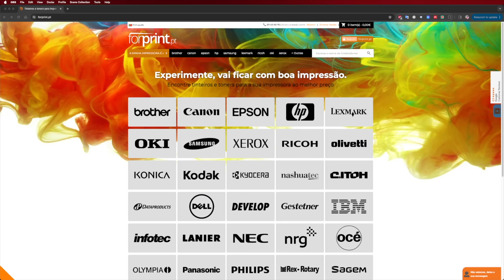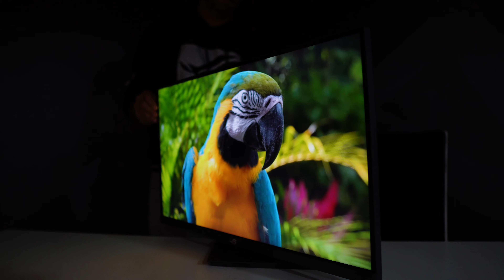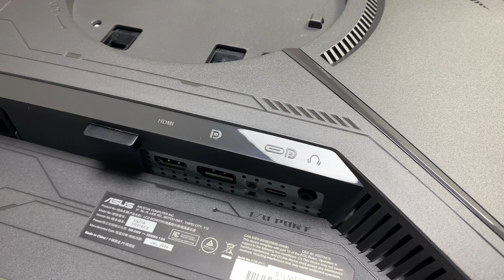Monitor Gaming 180Hz IPS | ASUS XG27ACS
Monitor Gaming 180hz IPS Asus ROG XG27ACS

00:00:00 Intro
00:00:14 Monitor para Gaming
00:01:54 Cores e Contraste
00:03:21 Suporte para Webcam
00:03:47 Suporte para Telemovel
00:04:01 Ajustes do Monitor (Altura, rotação...)
00:05:30 Conetividade
00:05:47 Conclusão
00:06:30 Unboxing